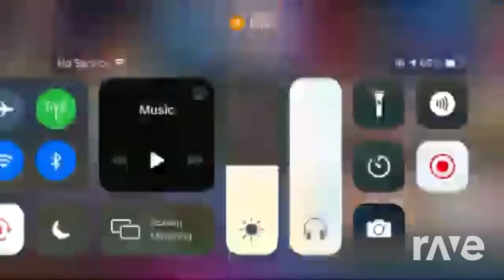720 claymore pop natsu fuji